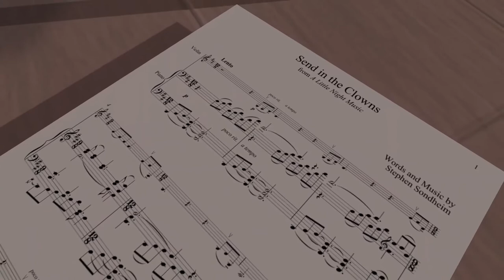Stephen Sondheim , A Tribute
My small way of paying tribute to Stephen Sondheim
  Once again, this project started from a single photo that I've submitted to FOCUS Magazine as they are celebrating Sondheim this month. I knew that if I was going to get the right photo, I needed to take a little time to research everything about him. And the more I learned the more I felt connected to a couple of his songs. The first being '"Send in the Clowns". Honestly, in my younger years I kind of considered it a pretty corny song. I never really had taken the time to truly listen, it’s a lament sung by Desirée—the “sadder but wiser girl,” to her former lover Fredrik, who she hopes will take her up on her offer to rekindle their affair after years apart and despite his marriage to another. But the musical itself, inspired by the Ingmar Bergman film “Smiles of a Summer Night” and set in 1900 Sweden, doesn’t feature a single clown.

If you’re in the circus and there’s an accident—say the trapeze artist falls down—they would ‘send in the clowns’ to distract the audience, I don’t think people get that, intellectually, but part of ‘Send in the Clowns’ is: this is a bad situation, how can we distract from it?”

It may be an atypical bit of imagery for a love song, but the element of surprise is what gives the work of Sondheim its distinctive identity. And whether or not the use of a circus as a metaphor for love resonates, the song conveys a deep sense of yearning with its questioning lyrics.

It’s something of a torch song, I think it’s clearly romantic. It’s not quite an unrequited love, but a love that, for some reason, was unable to survive. It’s not anger— ‘you done me wrong’—it’s more wistful, regretful. The love may still be there, but this relationship is not going to work out.

Sondheim described the character of Desirée as “one of the most complicated people in the play.  These are not fairy tale characters. We all know a Desirée, we all know a Fredrik—we know all these people in the show, and we can identify ourselves in at least two or three of them. "For whatever reason, he added, “Send in the Clowns” engages people, however unexpectedly that might be.
“That’s the magic of songs, sometimes.”
As far as filming went, my camera was really lagging so I apologize if there are a few bumps throughout. It's hit and miss when working in a virtual world thousands of feet up in the sky. :-)

Extra thanks to Matt ;-)